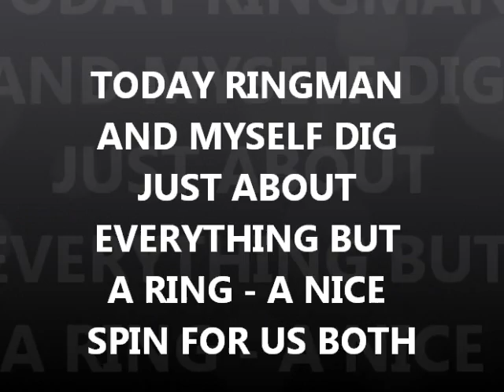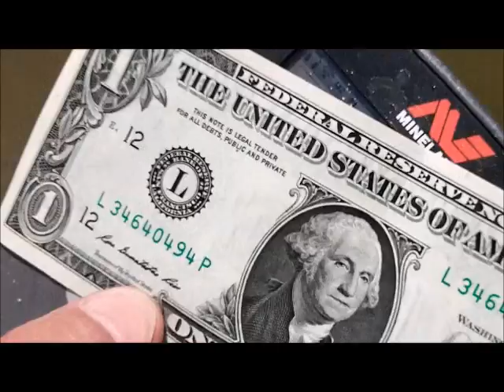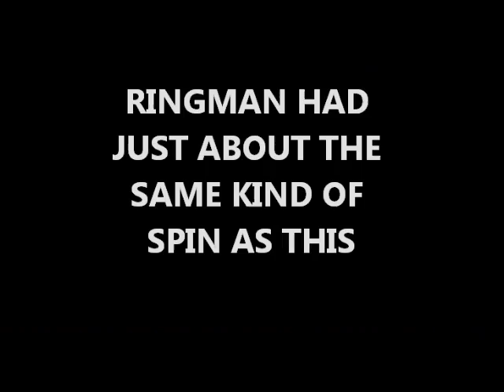MAY 5TH - Everything today but a ring - Wow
hope to see u wed.

.1) New 8" T-rex S/S scoop.
Stealth scoops by Sunspot Tooling in Mi.